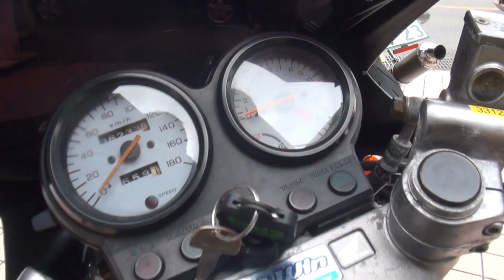METALSPEEDエキゾーストサウンド V-Twin Roadsports 1988・HONDA・VT250SPADA MC20 VT250J 1988・ホンダ・VT250スパーダ